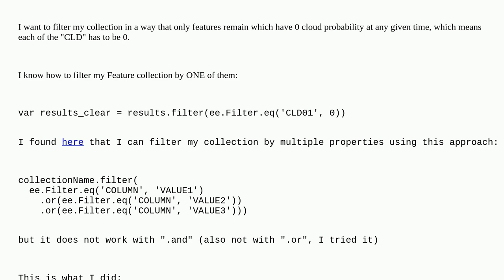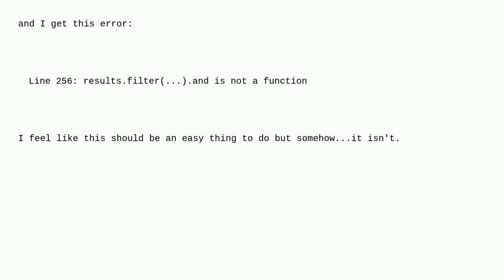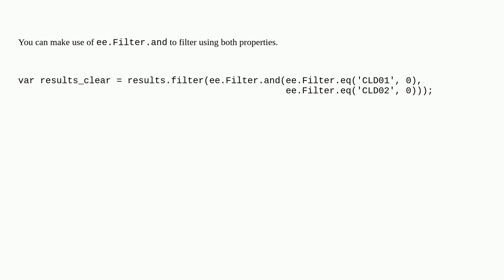Gis: Filter FeatureCollection by multiple properties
Filter FeatureCollection by multiple properties

A special thanks goes out to the awesome community

  google-earth-engine google-earth-engine-javascript-api filter